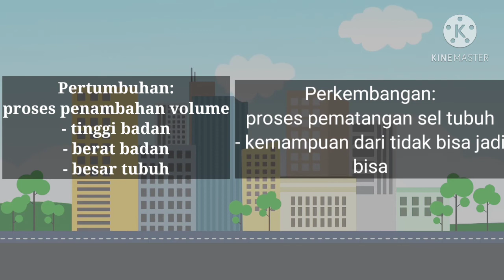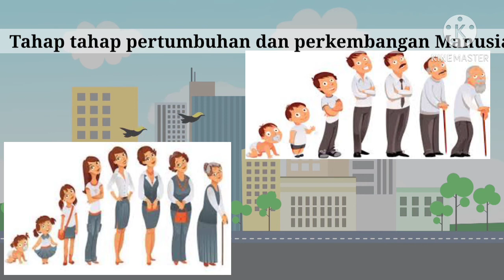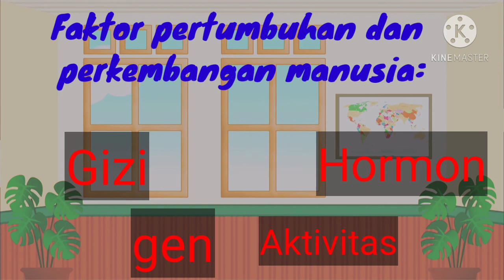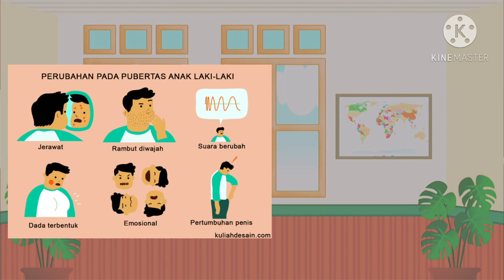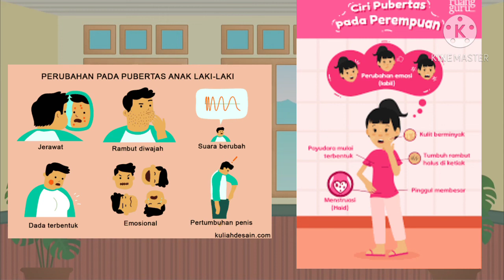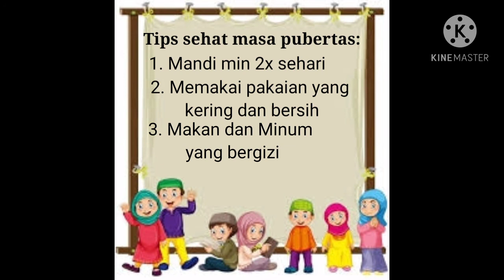Pubertas kelas 6 Tema 6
materi PJJ kelas 6